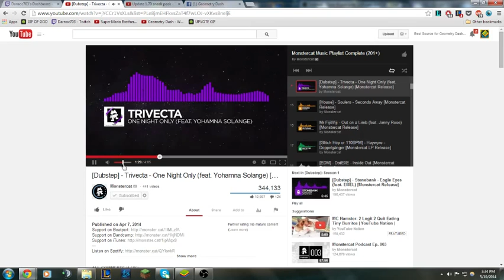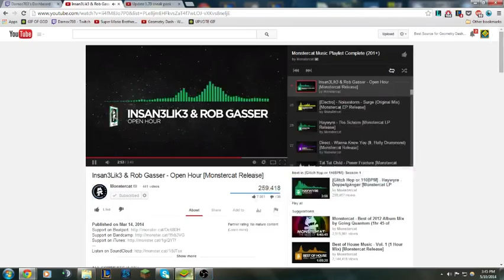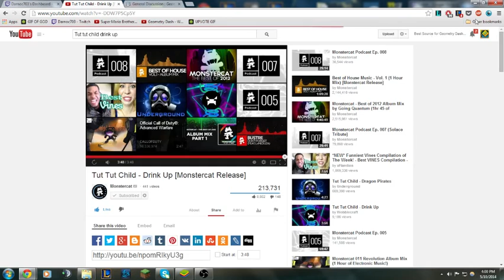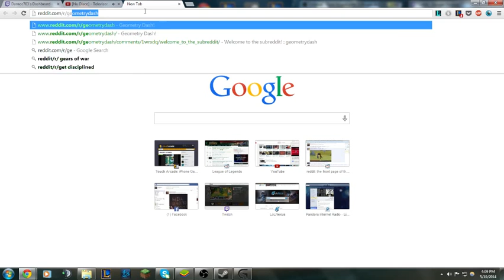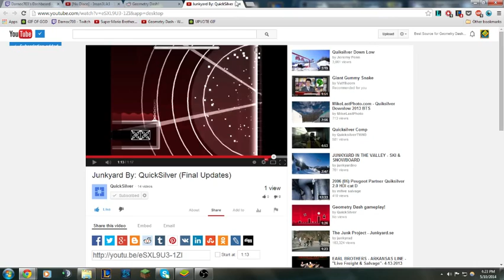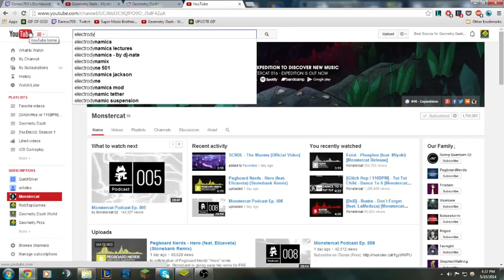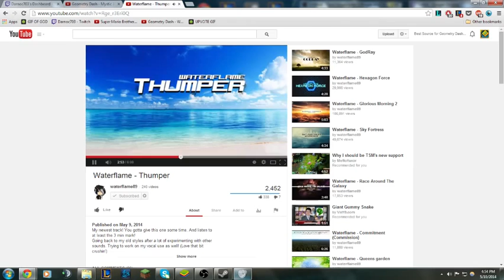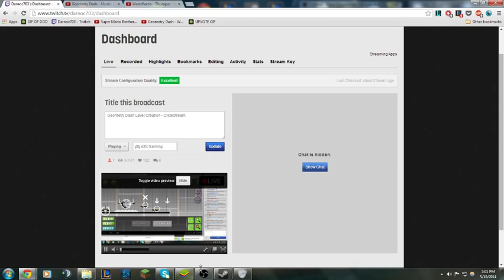Geometry Dash Stream - May 10 2/2